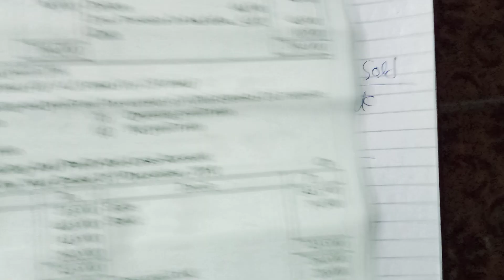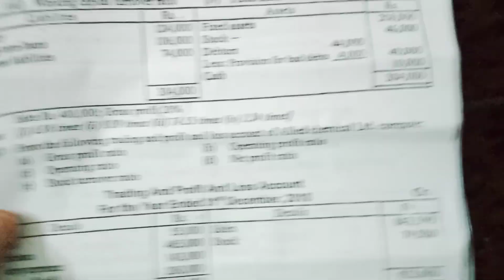Ratios || Q#6 Ch#5 || Advance Accounting || BCOM-2 ADC-2 || Turnover Ratio || Sohail Afzal